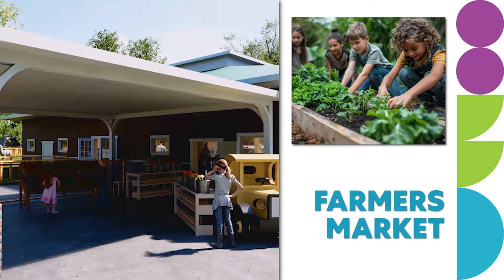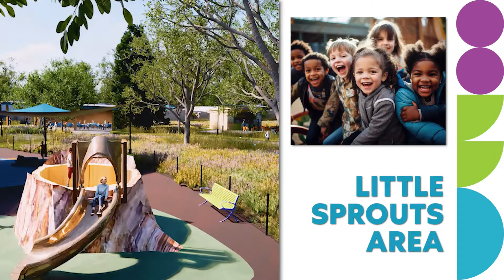Discovery Trails at the Detroit Zoo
Coming in 2026 👀 something new at your Detroit Zoo!

Introducing Discovery Trails: An immersive, educational 7-acre experience featuring new animal habitats 🐐, hands-on encounters 👋, sensory-friendly spaces 👂, nature-inspired adventures 🌳 and more!